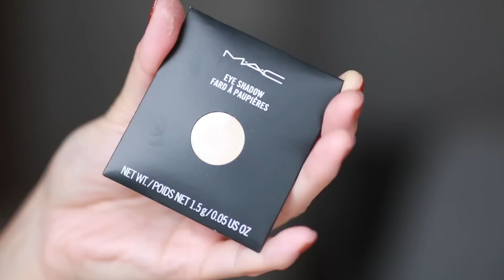6 DINGE DIE SICH BEI MAC WIRKLICH LOHNEN! l MAC FAVORITEN l Kisu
Heute stelle ich euch meine absoluten MAC Favoriten vor :)

◦ Unser VLOG KANAL! ◦
Meine Katzen auf Instagram: @IvyandMallow

◦ Alle Produkte und Infos ◦

ABSOLUTE Favoriten die ich jeden Tag benutze:

Contour Palette
Mascara

_technik_
Selfie Beleuchtung Hülle
Bluetooth Lautsprecher

◦ Was ich auch noch suchte ◦

MEIN EQUIPMENT
(alte Kamera vor September 2014
NEUES OBJEKTIV!
(altes Objektiv
Vlog Kamera
GoPro Kamera (meine Action-&Unterwasseraufnahmen
Videobearbeitung: Final Cut Pro X
Lampen (Softboxen)